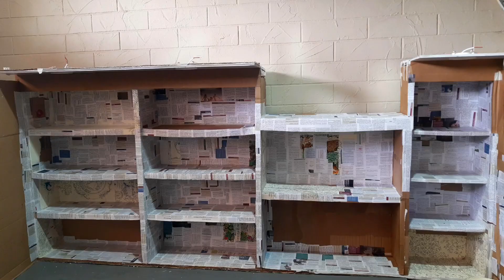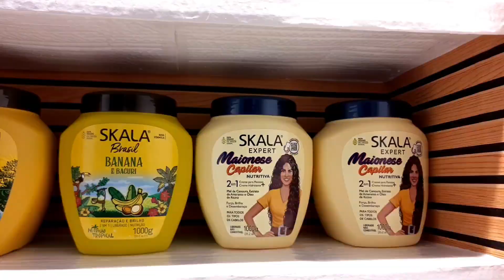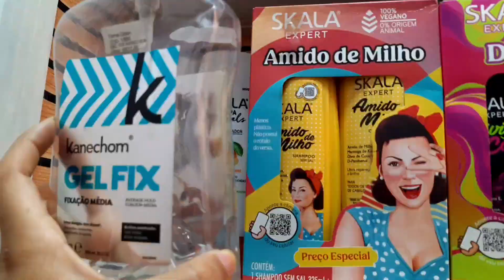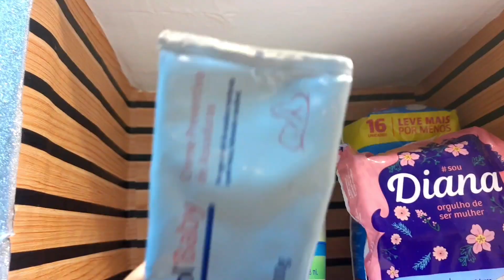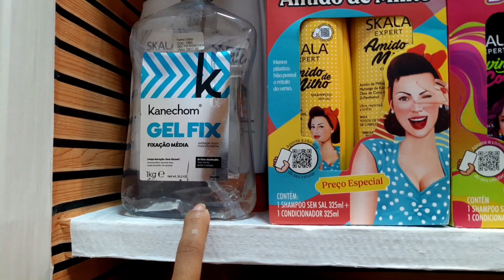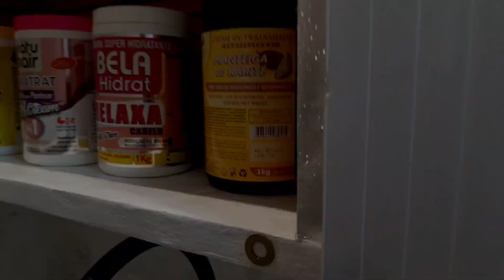FIZ MEU ARMÁRIO DO BANHEIRO DE PAPELÃO 😊 finalmente ficou pronto